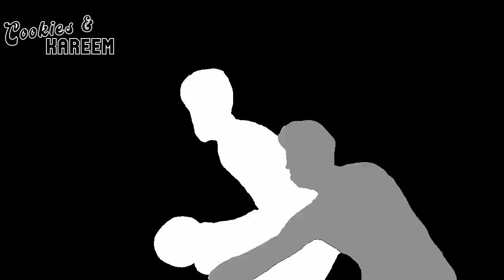Terry Rozier Highlights | Hornets vs. Magic | 3rd Mar 2023